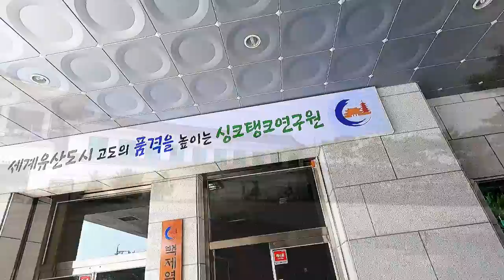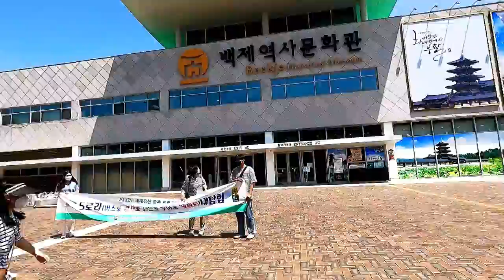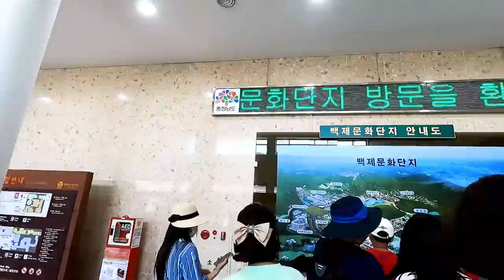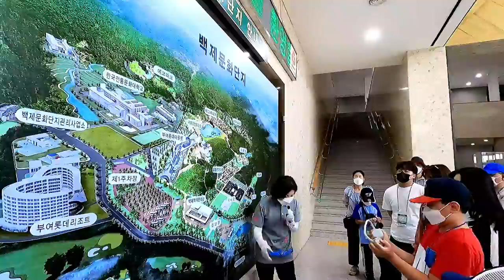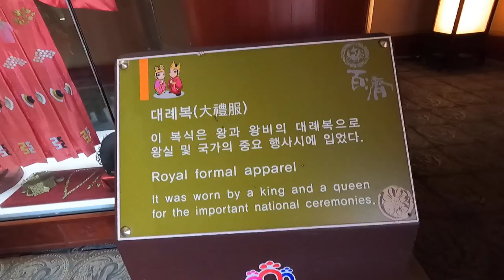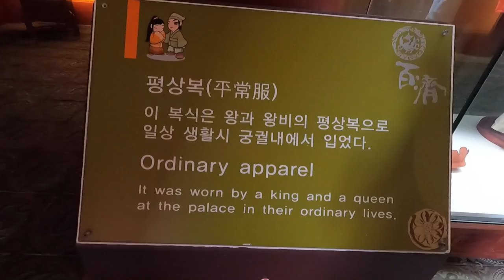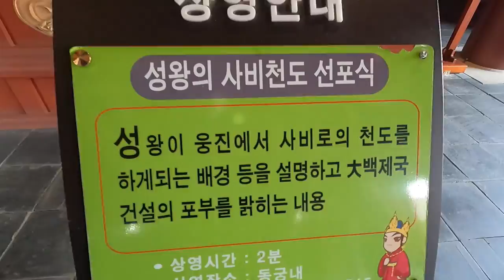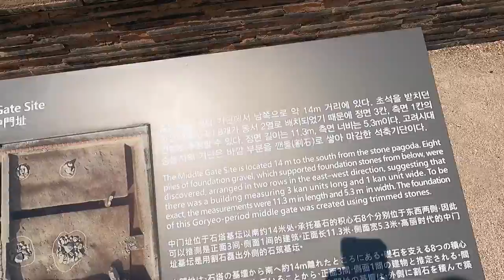1일차/5로라 버스로 강으로 산으로 부여로/kbmtv영상김감독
2022년 세계유산 활용 프로그램 사업
5로라 버스로 강으로 산으로 부여로
백제로 대탐험
백제역사문화연구소
1일차 백제역사문화관 백제 역사를 한눈에